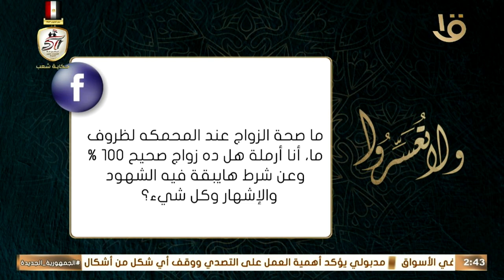ما صحة الزواج عند المحكمة لظروف ما.. مع العلم إنه فيه إشهار؟ .. د. عمرو الورداني يجيب بالتفصيل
ولا تعسروا | ما صحة الزواج عند المحكمة لظروف ما.. مع العلم إنه فيه إشهار؟ .. د. عمرو الورداني يجيب بالتفصيل